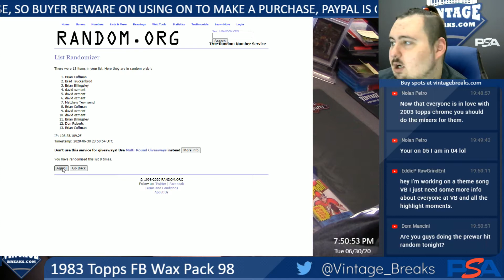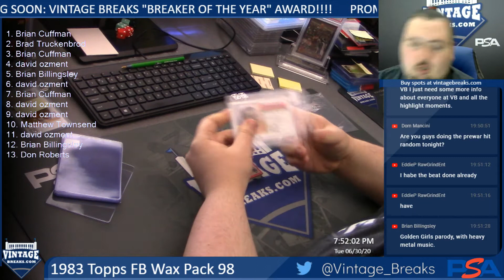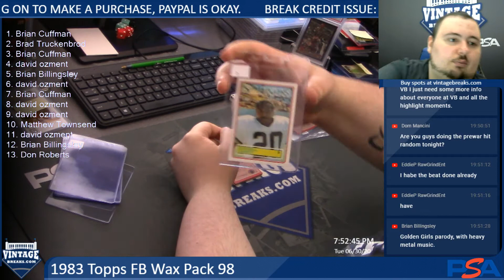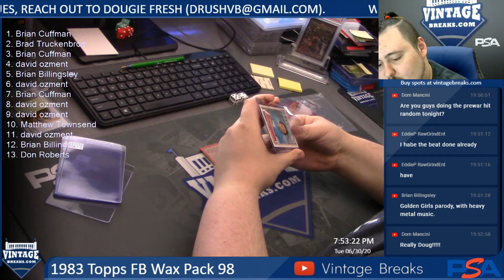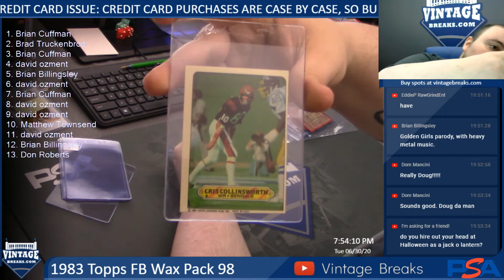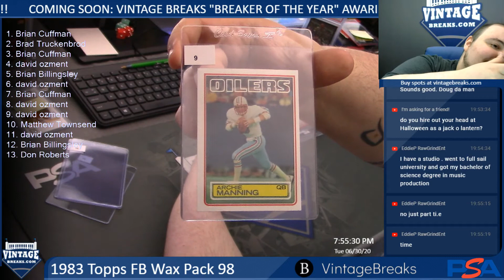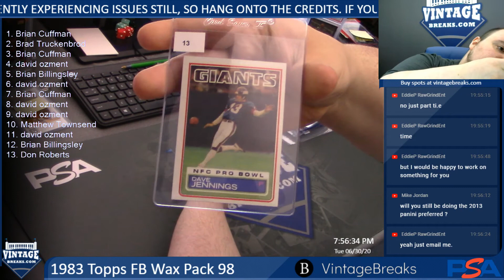6-30-20 1983 Topps FB Wax Pack 98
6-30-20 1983 Topps FB Wax Pack 98